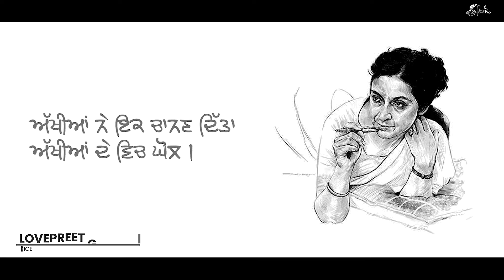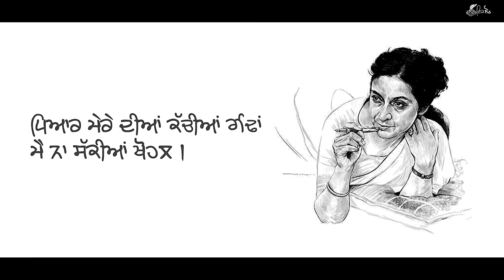Punjabi Poetry of Amrita Pritam | Amrita Pritam Poems | Punjabi Shayari | Punjabi Poetry 2021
Punjabi Poetry of Amrita Pritam | Amrita Pritam Poems | Punjabi Shayari | Punjabi Poetry 2021 - Ik Soch Punjabi

Poetry :

|| Amrita Pritam Biography ||

Amrita Pritam (31 August-31 October 2005) was Punjabi writer, poet, novelist, story-writer and prose-writer. She wrote more than 100 books in Punjabi. Her books have been translated in many Indian and foreign languages. She got Shitya Academy Award for 'Sunehure' in 1956 and Jnanpith Award 'Kaghaz Te Canvas' in 1982.

|| Punjabi Poetry of Amrita Pritam ||
Sarghi Vela Amrita Pritam , Amrit Lehran Amrita Pritam,Patthar Geete Amrita Pritam,Kasturi Amrita Pritam,Lammian Vatan Amrita Pritam,Sunehure Amrita Pritam,